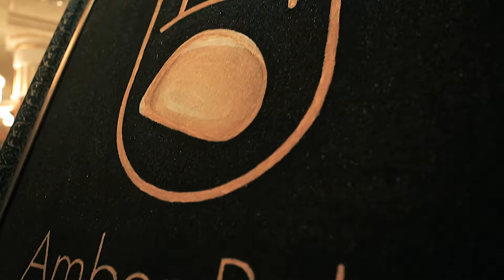Amber Palm Art Exhibition at Burj Al Arab